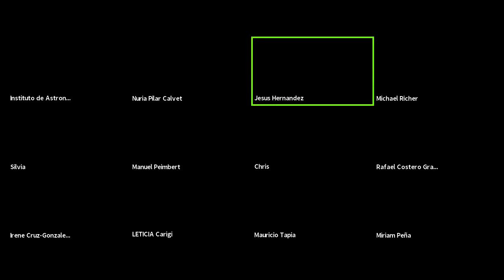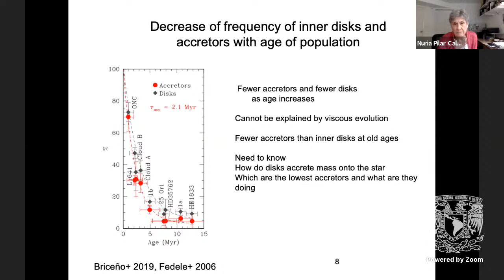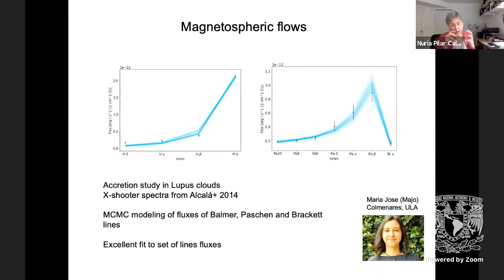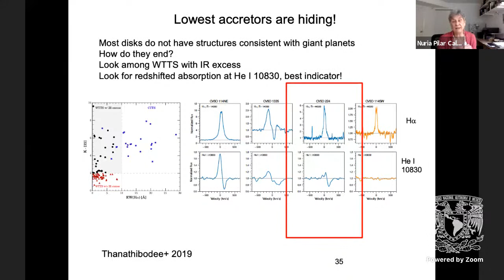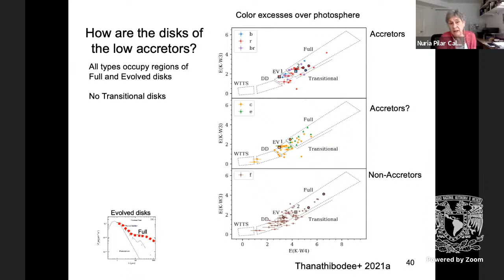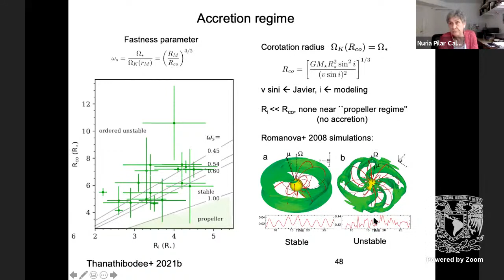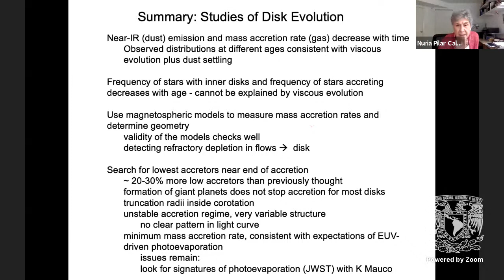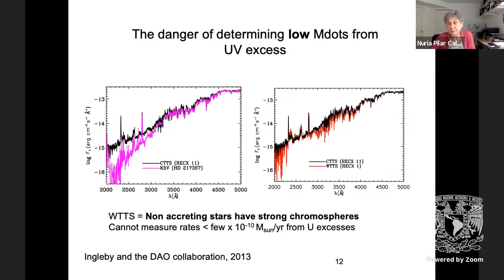Accretion and the evolution of protoplanetary disks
Ponente: Nuria Calvet (University of Michigan)

Título: Accretion and the evolution of protoplanetary disks
Día y Hora:  miércoles, 28 de julio 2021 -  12:00 CDMX (10:00 ENS)
Lugar: Auditorio zoom Instituto de Astronomía UNAM.

Abstract: Stars are born surrounded by gas-rich disks that evolve losing mass onto the star and planets and in winds, and eventually leave behind planetary systems formed out of the 1% dust in the original disk.  The mass accretion rate onto the star is a key diagnostics of disk structure and evolution.  As the age of the populations increases, the mean accretion rate decreases and the fraction of stars that are still accreting decreases as well. The decrease with age can be understood in terms of viscous evolution but this cannot explain the decrease of the number of accretors.  I will present recent work on magnetospheric accretion and on the search for the lowest accretors, and describe what we are learning about the nature of the accretion flows and the final stages of the accreting phase in primordial disks.